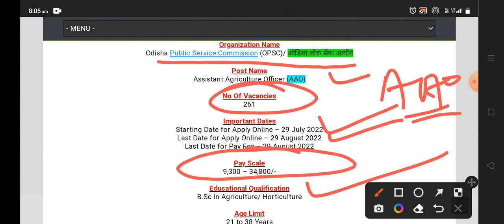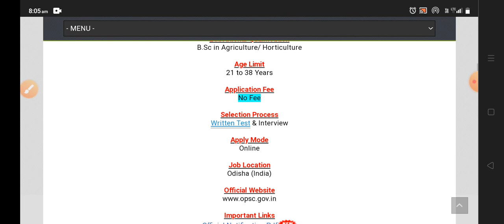OPSC ରୁ ଓଡ଼ିଶାର ଏକ ସରକାରୀ ନିଯୁକ୍ତି ସୁଯୋଗ ୨୬୨ ପଦବୀ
OPSC ରୁ ଆସିଥିବା ନୂଆ ନିଯୁକ୍ତି ସୁଯୋଗ ୨୬୨ ଟି ପଦବୀ ଖାଲି ପଡ଼ିଛି ଏହାକୁ ଉଭୟ ପୁରୁଷ ଓ ମହିଳା ମାଗଣାରେ ଆବେଦନ କରିପାରିବେ ଶେଷ ତାରିଖ ଅଗଷ୍ଟ ମାସ ୨୯ ତାରିଖରେ ସୁଦ୍ଧା ଆବେଦନ କରନ୍ତୁ ଅନଲାଇନରେ ଫର୍ମ ଶିକ୍ଷା:- B.Sc Agriculture

Topic Cover:-
1. Odisha Postal Job 2022
2. Postal Job Vacancy 2022
3. Free Job Alert
4. Odisha Job Alert
5. Job Vacancies 2022 Odisha
6. Panchayat Level Job
7. Blocks Level Job
8. Odisha Post Office Recruitment 2022
9. Primary Teacher recruitment 2022
10. Tata Power Job 2022
11. Aadhaar card Recruitment 2022
12. Latest Government Jobs 2022